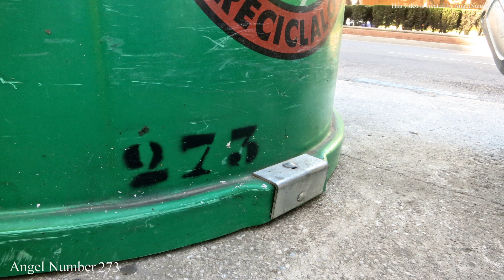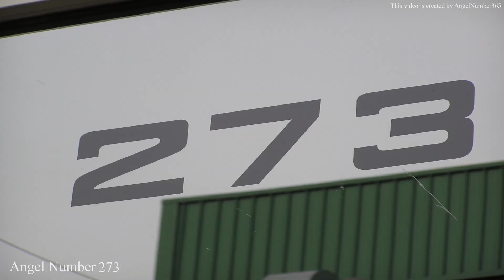The Universe Is Speaking: Why Angel Number 273 Keeps Appearing in Your Life